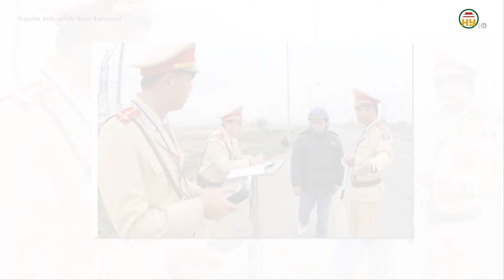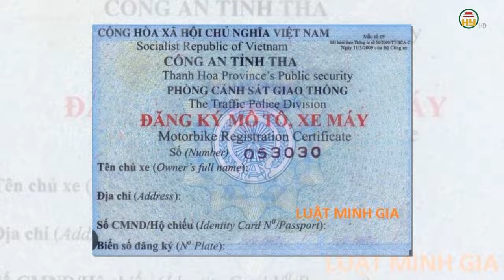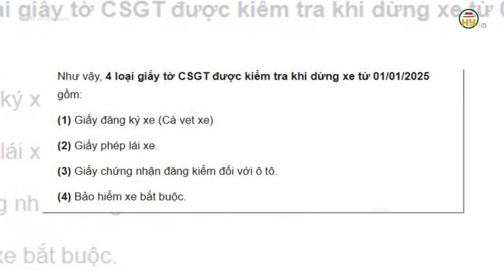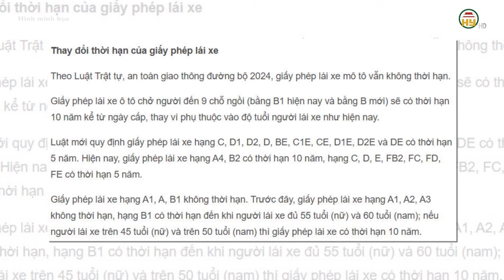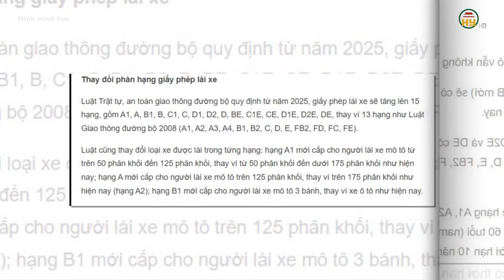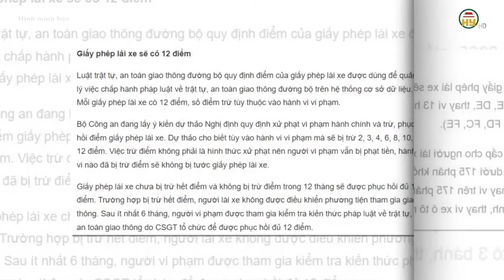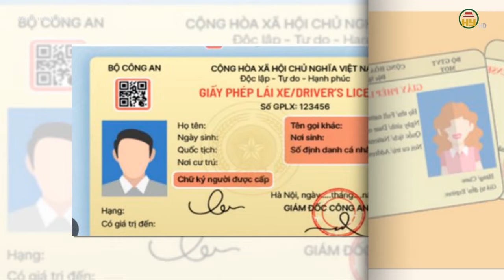Phạt tới 30 triệu đồng với lỗi giao xe cho con chưa đủ tuổi, lý do vì sao?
Hưng Yên TV | Phạt tới 30 triệu đồng với lỗi giao xe cho con chưa đủ tuổi, lý do vì sao?

Xin mời xem thêm:
Tiktok: Truyền hình Hưng Yên
Facebook: Đài Phát thanh và Truyền hình Hưng Yên
Zalo: Đài PTTH Hưng Yên